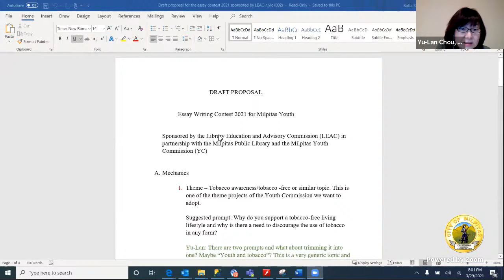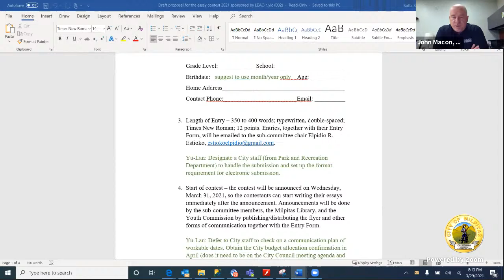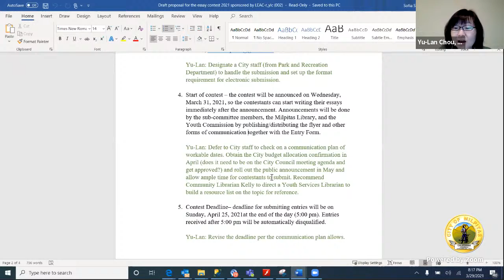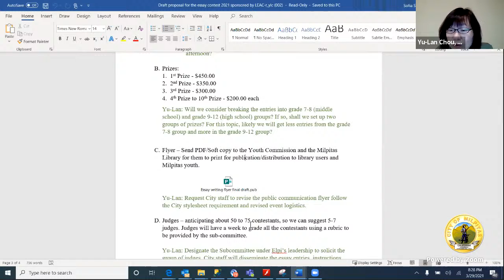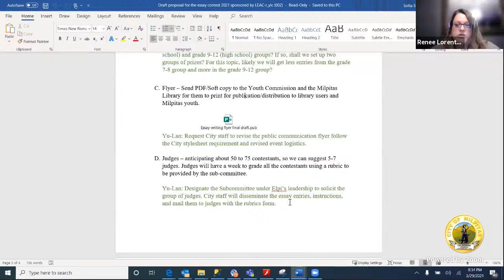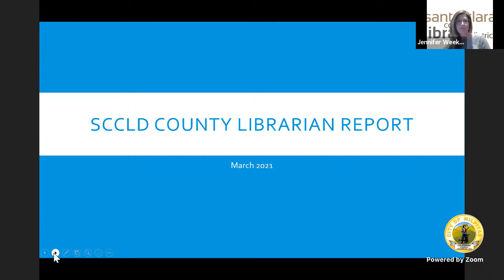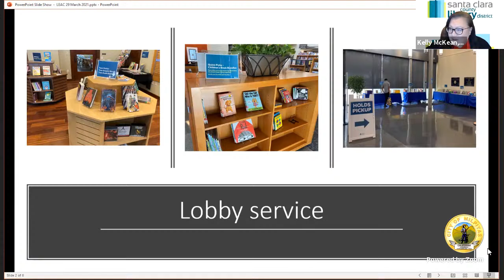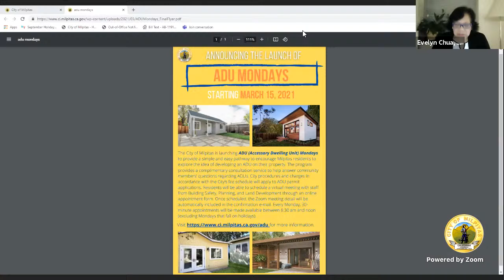Library and Education Advisory Commission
Library and Education Advisory Commission March 29, 2021